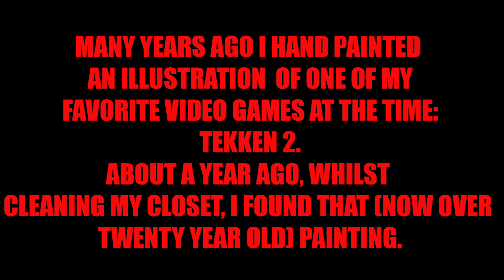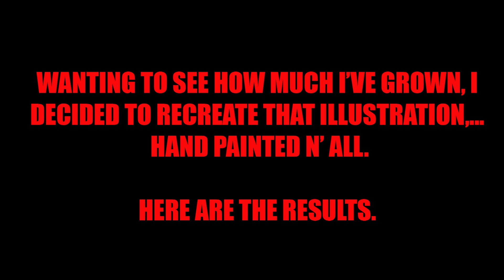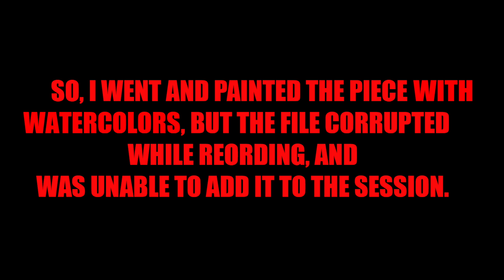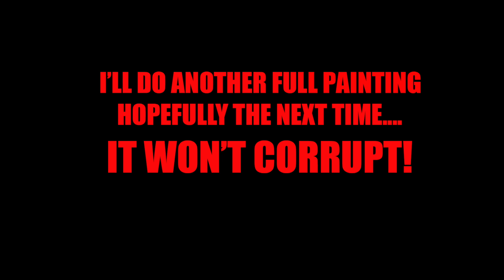TEKKEN REVIVED?!? If Japes Drew This… TEKKEN redux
🎨✨ Ready to see some serious nostalgia? Check out the new speed drawing video on "If Japes Drew This", where I revisit a painting I created twenty years ago from the iconic game Tekken! Watch as I bring this artwork back to life with a fresh twist, blending my journey as an artist with the magic of this classic game.

Join me on this creative adventure, and let’s talk about how art evolves over time. 🎮🖌️